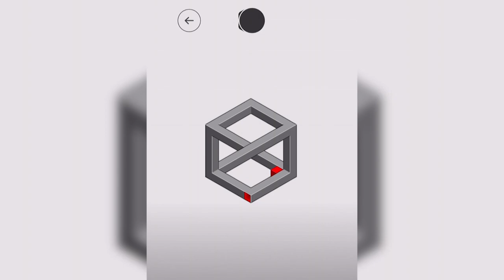hocus - level 14 - Walkthrough